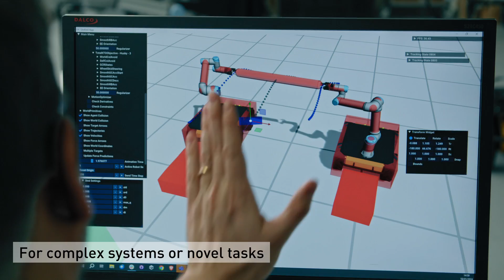Human robot teamwork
How can robots and humans work together? ETH Zurich and Microsoft researchers use mixed reality devices to make human-robot interaction simple and intuitive. This will allow robots to learn from interactions with humans and perform more complex tasks.